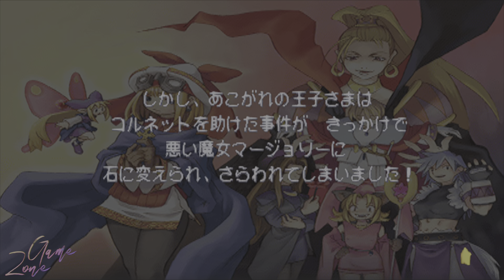Tenshi no Present: Marl Oukoku Monogatari | Reseña del Encantador RPG para PS2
¡Bienvenidos, jugadores y amantes de los RPGs! En esta reseña, exploramos "Tenshi no Present: Marl Oukoku Monogatari" para la PlayStation 2. Sumérgete en el mágico Reino Marl, con personajes entrañables, tramas cautivadoras y ese toque nostálgico que todos amamos. Descubre por qué este encantador juego merece un lugar en tu colección. ¡Prepárate para la magia y la diversión en este viaje lleno de sorpresas!